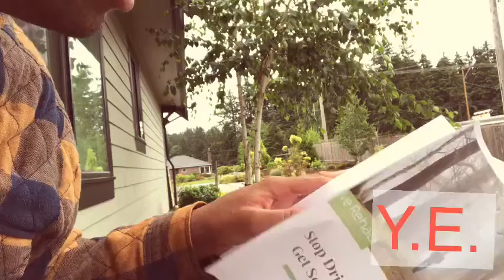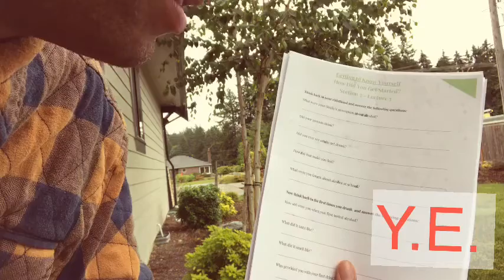More Sobriety Tips from last week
3. Follow our Instagram @yethewash
4. Podcast: anchor.fm/selfcaremillennial